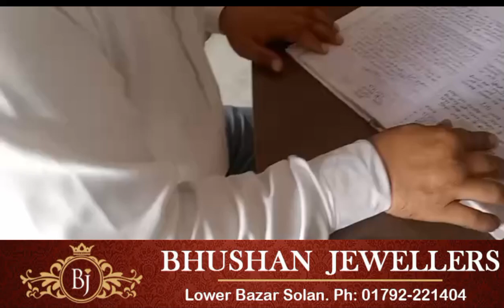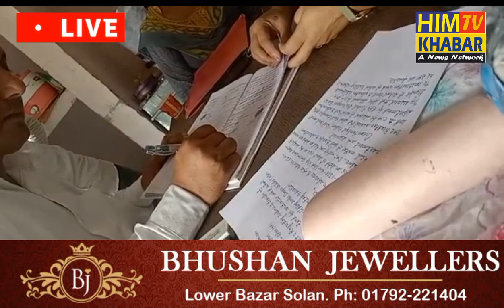प्रधान के हस्ताक्षर कर रहे प्रधान के पति, चला रहे पंचायत मै अपनी सत्ता,आम लोगो में रोष।@HIMKHABAR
प्रधान के  हस्ताक्षर कर रहे प्रधान के पति, चला रहे पंचायत मै अपनी सत्ता, आम लोगो में रोष।
हिमाचल प्रदेश के जिला सोलन के ब्लॉक नालागढ़ की पंचायत मलपूर का है मामला।